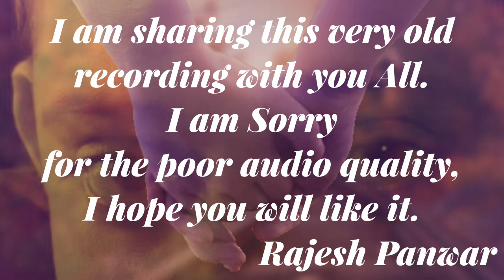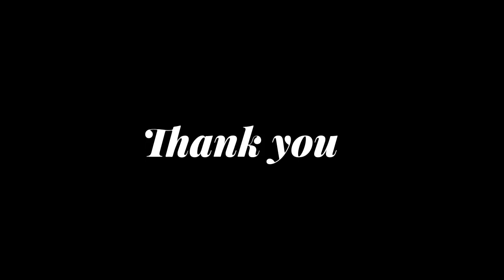Mujh Se Naraz Rajesh Panwar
Mujh Se Naraz